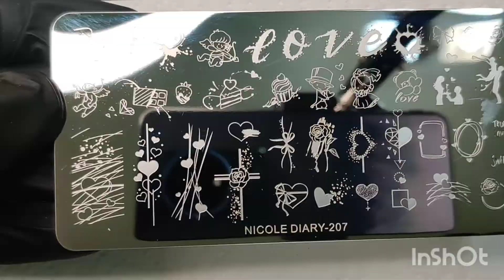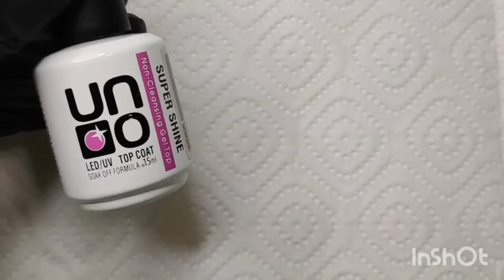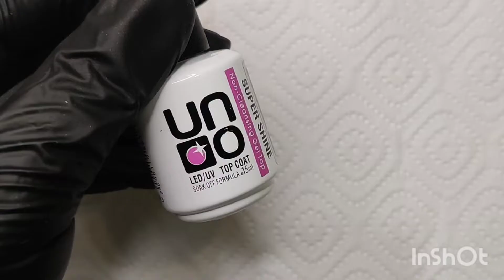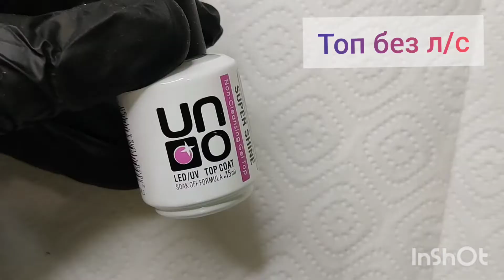Мастер класс лёгкий и быстрый. Стемпинг-дизайны с пластиной Nicole Diary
Этот мастер-класс сэкономит ваше время на дизайне. Подборка стильных вариантов с пластиной для стемпинга Nicole Diary 207.